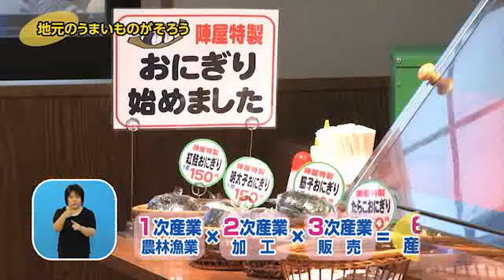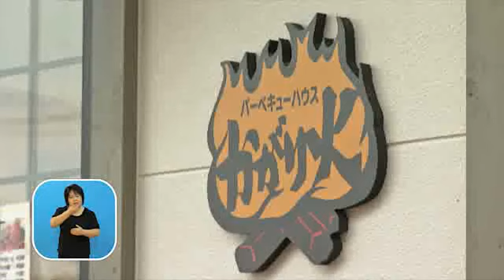県政テレビ番組あきたびじょん+【6次産業化の拠点をめざすにかほ陣屋】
佐竹知事とともに、６次産業化の拠点施設をめざす、羽州浜街道にかほ陣屋を紹介します。
（平成25年8月5日・8月8日　放送）